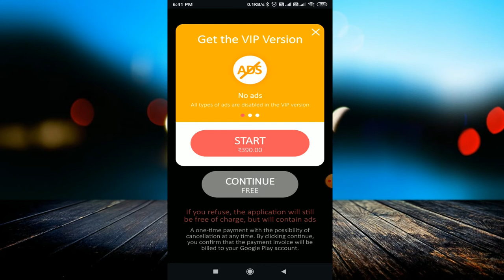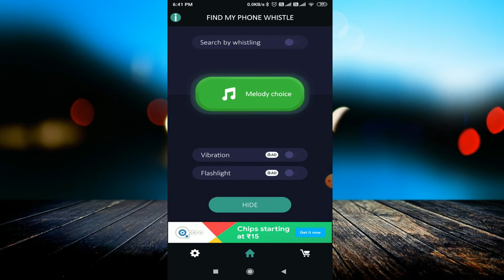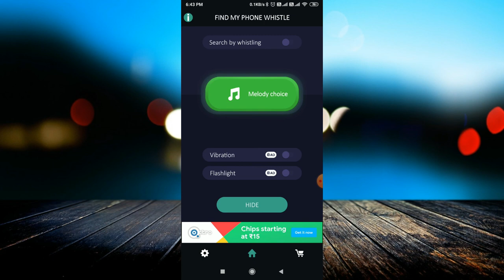सीटी बजाते ही फोन खुद बोलेगा "मैं यहाँ हूँ " | How to use find my phone Whistle app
linked site.